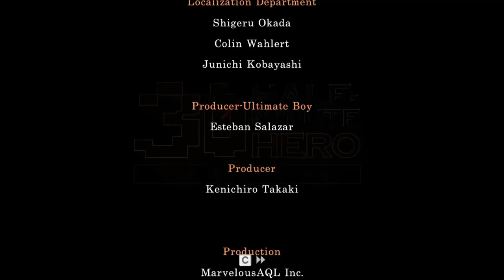Let's Have Fun: Half-Minute Hero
A new video in my Let's Have Fun series. In this one I play a few levels in Half-Minute Hero.